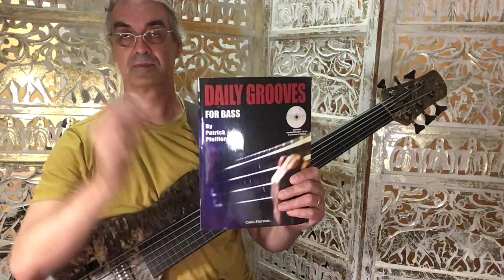Daily Grooves for Bass: Week 30/ Day 6